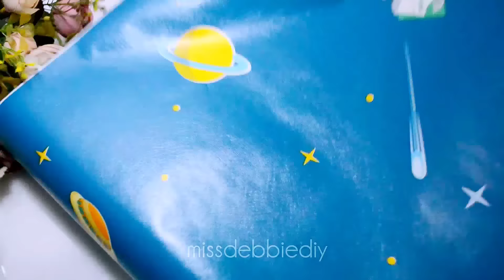4 Easy Recycling Ideas with Empty Tissue Rolls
4 Easy Recycling Ideas with Empty Tissue Rolls

You can get wallpaper here 👇👇
* blue Hydrangea
* light dark wood grain wallpaper
* universe wallpaper